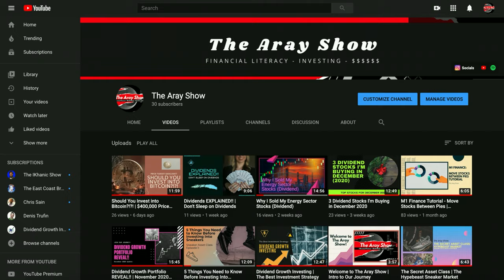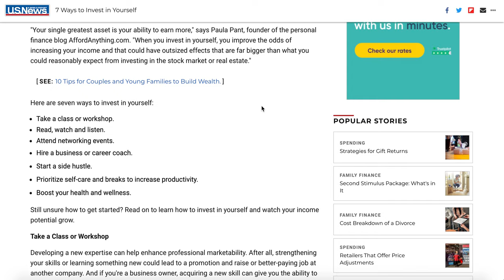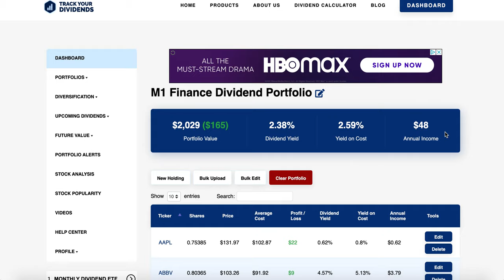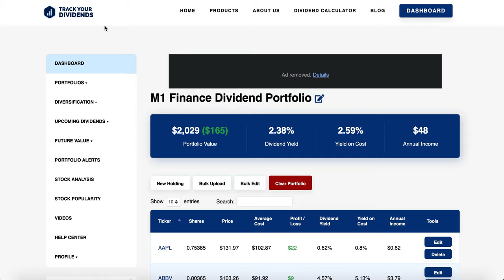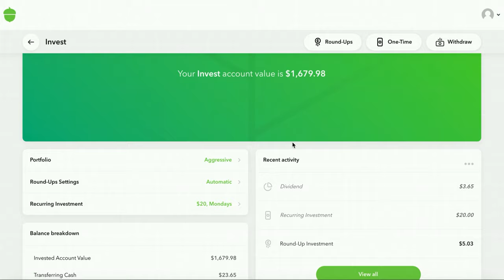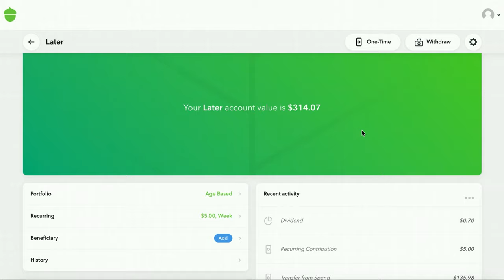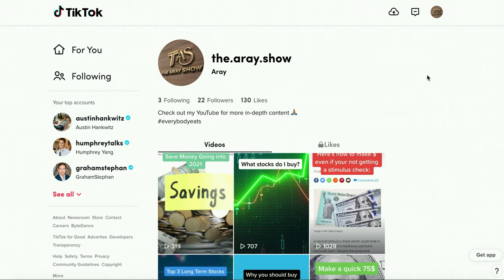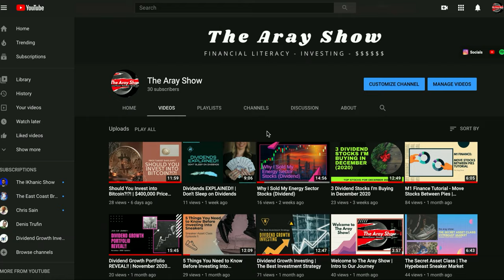Investment & Financial Goals: For 2021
Investing, financial, and channel goals for 2021.

The pie I use for my long term dividend growth portfolio